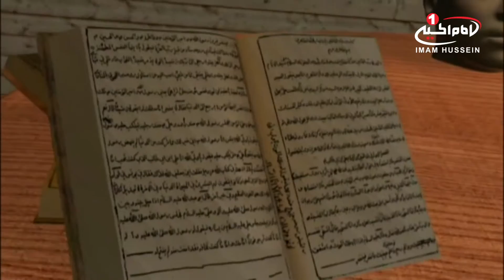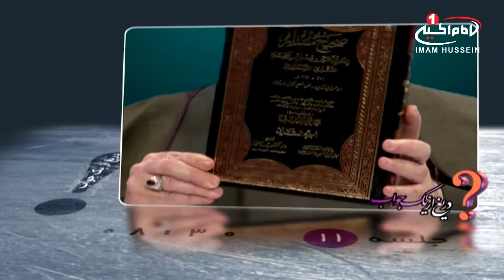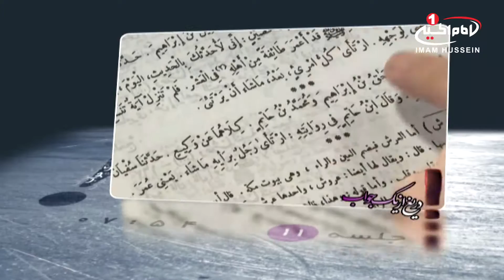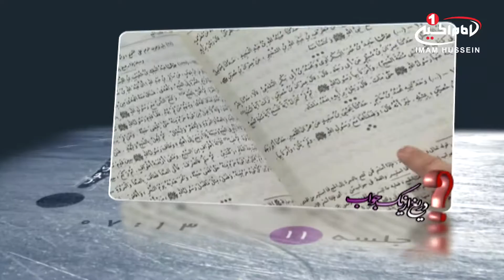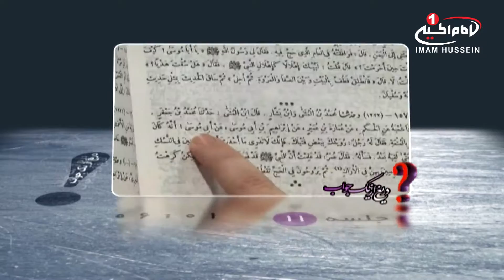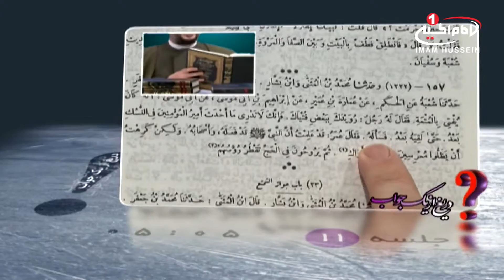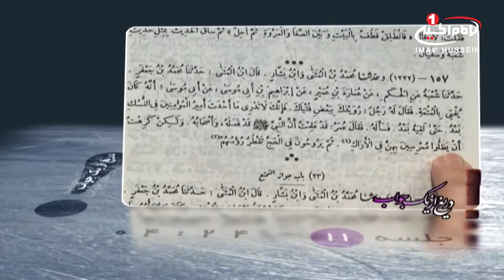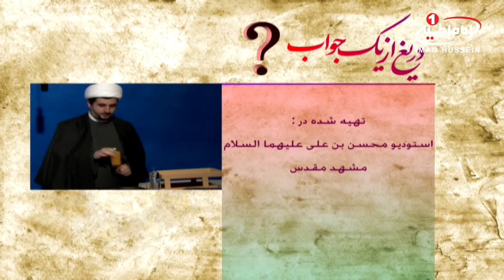دریغ از یک جواب(11): حرام کردن حلال خدا توسط عمر، حجت الاسلام والمسلمین درایتی ، مشهد،1434ق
نام برنامه: دریغ از یک جواب روشن
موضوع اصلی : حرام کردن حلال خدا  توسط عمر بن خطاب
نام کارشناس: حجت الاسلام والمسلمین شیخ عبد الرضا درایتی
تولید: مشهد
زمان تولید: 1432ق
کد برنامه: 1.00121
موضوع های فرعی :
- در حدیث اهل تسنّن، عمر رسماً به بدعت گذاری در دین متهم شده است
- د ر زمان  پیامبر صلی الله علیه وآله آیه ازدواج موقت نازل شد و در زمان حضرتش انجام می شد، ولی بعد از رسول خدا صلی الله عیه وآله، عمربن خطاب آن را حرام اعلام کرد
- طبق نقل بخاری کسی که ، حلال خدا را حرام می کند لیاقت خلیفه مسلمین بودن را ندارد
- در حدیث آمده: عمر واقف بود، که رسول خدا صلی الله علیه وآله ازدواج موقت را حلال کرده است، ولی چون خوشش نمی آمد آن را حرام  اعلام کرد
کلید واژه ها:
دریغ از یک جواب روشن
حرام کردن حلال خدا  توسط عمر
 از دواج موقت
متعدد
حلال
حرام
حکم
بدعت گذاری
جایز
نهی
لیاقت
متهم
خلیفه مسلمین
عمربن خطاب
حضرت محمد صلی الله علیه و آله
حجت الاسلام والمسلمین شیخ عبد الرضا درایتی
شيوه ‌هاى هميارى شبكه امام حسين عليه السلام:
١-از طريق حواله توسط شركت های انتقال پول و صرافی‌ها به كربلا و به نام «قناة الامام الحسين عليه السلام» و اعلام حواله به شماره های
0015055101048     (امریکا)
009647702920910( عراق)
٢- از طریق ارسال عبارت «لبيك يا حسين» از طريق نرم‌افزار واتساپ و يا پیامک به شماره های:
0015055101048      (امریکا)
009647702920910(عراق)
٣- از طریق پرداخت به وب‌گاه پی پال(pay pal):
٤- از طريق اپ استور: (IOS)
Imam husseintv by IMAM HUSSEIN TELEVISION NETWORK
٥- از طريق گوگل پلی : (اندرويد)